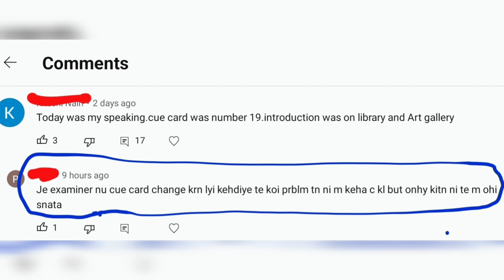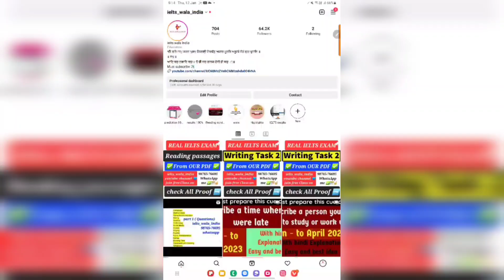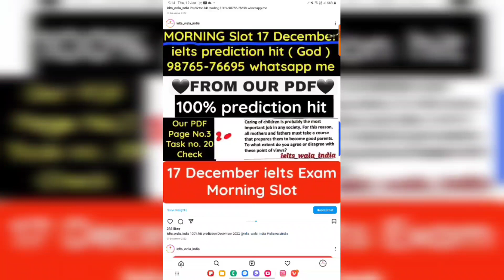Speaking will not be changed, 19 january ielts exam, 21 january ielts exam,28 january ielts exam,idp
Speaking will not be changed, 19 january ielts exam, 21 january ielts exam, 28 january ielts exam, 4 february ielts exam ielts

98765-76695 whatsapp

People also search for:

19 january ielts exam

21 january ielts exam

28 january ielts exam

4 february ielts exam

11 february ielts exam